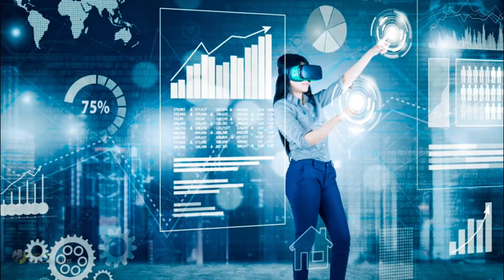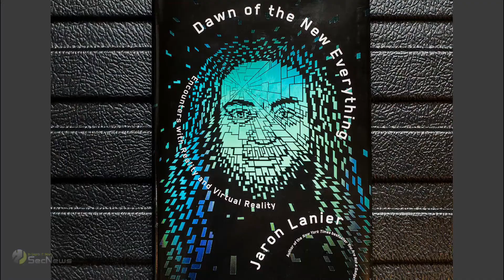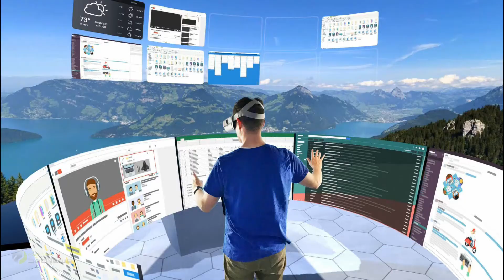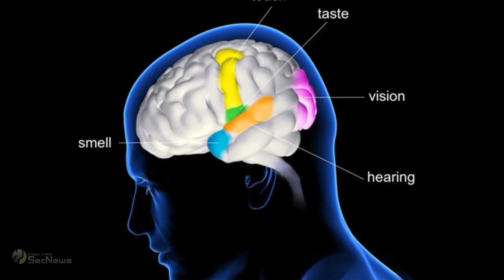Virtual Reality (VR): Τί είναι και πώς αλλάζει τη ζωή μας;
Συχνά ακούμε τον όρο Εικονική Πραγματικότητα (VR) σε καινοτομίες που αφορούν τον χώρο του gaming. Ωστόσο, αυτή η τεχνολογία δεν περιορίζεται μόνο στα παιχνίδια, αλλά επεκτείνεται και σε κλάδους όπως η επιστήμη και η εκπαίδευση. Λίγοι όμως ίσως γνωρίζουν την ιστορία του VR αλλά και πόσο έχει αλλάξει και θα συνεχίσει να αλλάζει τη ζωή μας. Μαζί θα εξερευνήσουμε τον κόσμο της εικονικής πραγματικότητας, αναλύοντας τα κυριότερα χαρακτηριστικά της αλλά και τη σημασία της.

Ο όρος «Εικονική Πραγματικότητα» αναφέρεται στην προσομοίωση ενός πραγματικού ή φανταστικού περιβάλλοντος από έναν υπολογιστή. Πρόκειται για έναν όρο που έχει λάβει διάφορες ερμηνείες και ορισμούς όπως «Συνθετικό περιβάλλον», «Κυβερνοδιάστημα», «Τεχνητή Πραγματικότητα» και «Τεχνολογία Προσομοίωσης».

Η Εικονική Πραγματικότητα έχει βρει εφαρμογή στην προσομοίωση πτήσεων, οδήγησης πλοίων, αυτοκινήτων και διαστημοπλοίων, δίνοντας την δυνατότητα εκπαίδευσης οδηγών και πιλότων χωρίς να εκτίθενται σε πραγματικό κίνδυνο. Επίσης, η τεχνολογία VR εφαρμόζεται, μεταξύ άλλων, στην εκπαίδευση, την ιατρική, την ψυχαγωγία (videogames, θεματικά πάρκα) και το διαδίκτυο (με τον κυβερνοχώρο και τα social media). Αντίστοιχες εφαρμογές αναπτύσσονται και χρησιμοποιούνται στην εκπαίδευση ιατρών, στρατιωτικών, μηχανικών, αλλά και στα παιχνίδια, τα αρχιτεκτονικά σχέδια, ακόμα και στην παρουσίαση χρηματιστηριακών δεδομένων.

Οι άνθρωποι είναι έτοιμοι να αγκαλιάσουν αυτή τη νέα επαναστατική τεχνολογία Η πρώτη ιδέα που έρχεται στο μυαλό όλων όταν σκέφτονται το VR είναι ότι προσφέρει μία εμπειρία ψυχαγωγίας. Επομένως, πρόκειται για μία τεχνολογία που συνδυάζει γνώση, διασκέδαση και απόδραση σε έναν κόσμο που είναι φτιαγμένος με βάση τις ανάγκες και τις επιθυμίες του κάθε ανθρώπου.

Επίσης είναι πολύ πιθανό να δώσει λύσεις σε σοβαρά και σημαντικά προβλήματα της καθημερινότητας, συνιστώντας έτσι ένα χρήσιμο εργαλείο στα χέρια των ατόμων. Μένει να δούμε αν η εικονική πραγματικότητα θα χρησιμοποιηθεί με τέτοιον τρόπο ώστε να μας βοηθά να δραπετεύουμε από την πραγματικότητα με δημιουργικό τρόπο ή θα ξεφύγει από τα όρια και θα αποτελέσει ένα λανθασμένα χρησιμοποιούμενο όπλο.

Μάθετε περισσότερα για :

• Virtual Reality
• VR
• VR and gaming
• Gaming controllers and VR
• VR headset
• VR dangers
• VR prices